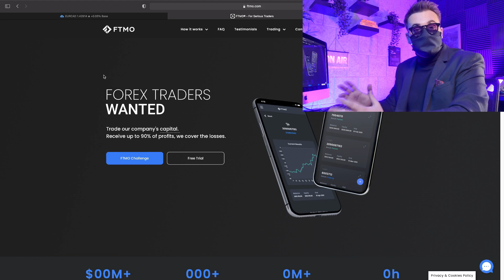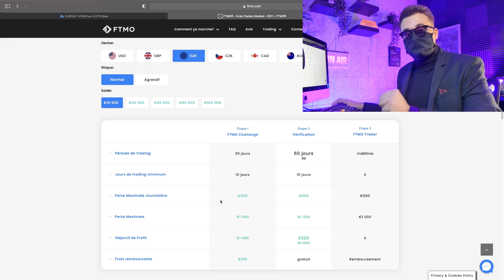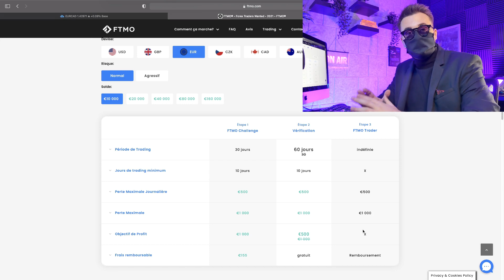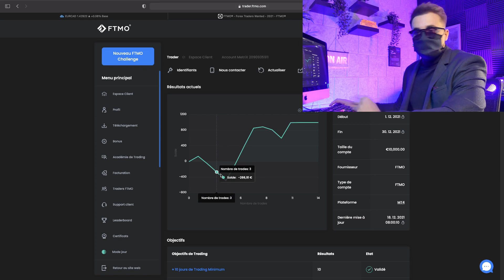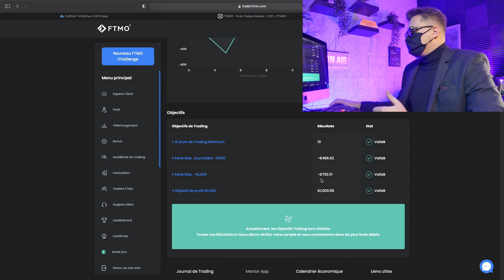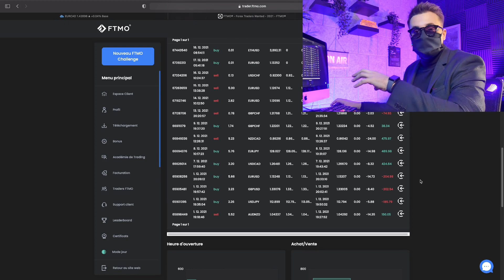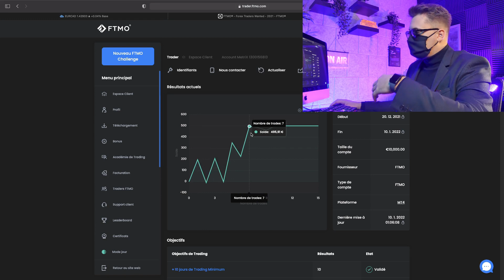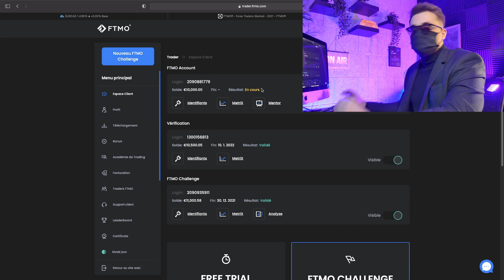JE PASSE LES TESTS FTMO !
Dans cette vidéo je vous partage mon évaluation FTMO, j'ai obtenu 10000€ de capital que je vais pouvoir trader sans mettre a risque mon argent.